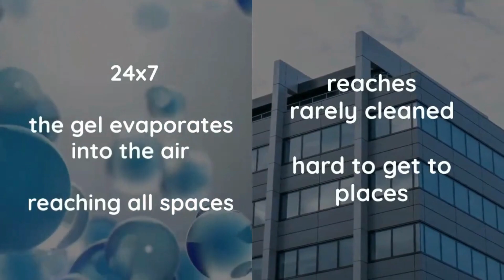Features and Advantages of SAN-AIR Reactive Gel for Mould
Tired of battling stubborn mould? This video explores the many benefits of SAN-AIR Reactive Gel range, a safer air-purifying and mould removing solution that harnesses the power of 100% natural ingredients. Enjoy a refreshing scent all day and night, while it tackles mould problems in your home, office, or any environment!